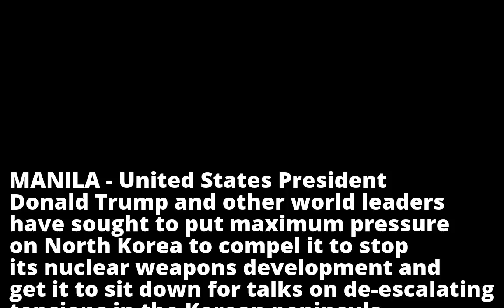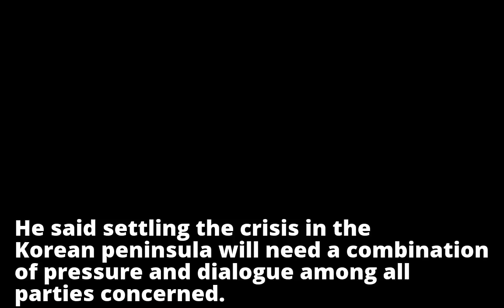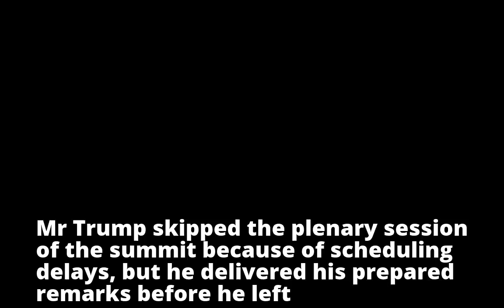Trump, East Asian and Asean leaders seek 'maximum pressure' on North Korea